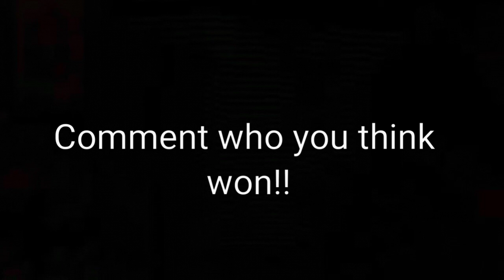AARON MELLOUL vs. BRANDON ROWLAND Musical.ly Compilation